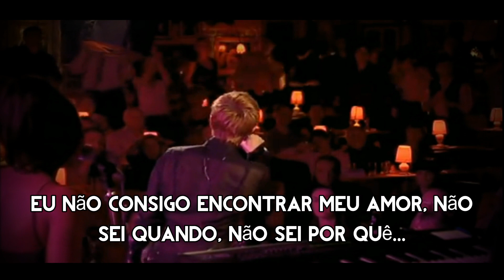All Around The World (Pelo Mundo Todo) - Lisa Stansfield